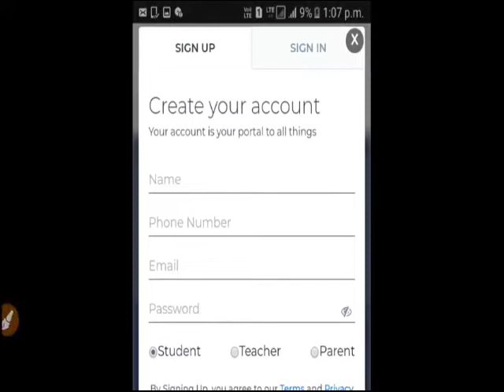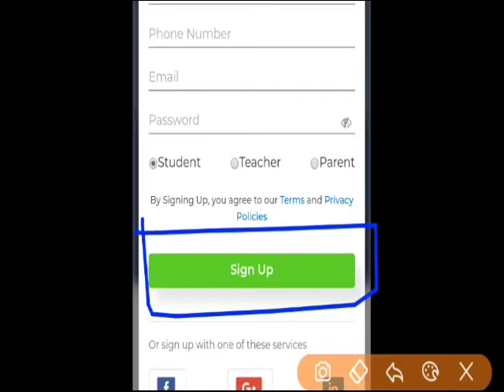RPSC 2nd Grade Exam शेष 10 दिन में कैसे करे तैयारी | Raj 2nd Grade Teacher Exam Date 28 oct 2018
जिससे rpsc exam , rsmssb , government jobs , ras , ias , ptet counseling , bed , net , nda online form , patwari bharti , rajpanchayat, ssc stenographer आदि exams में हेल्प मिल सके